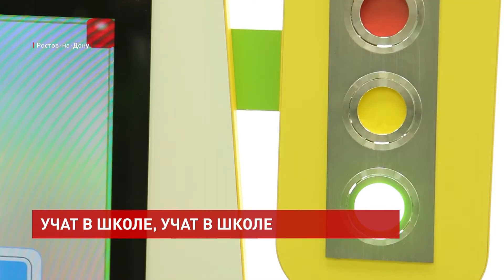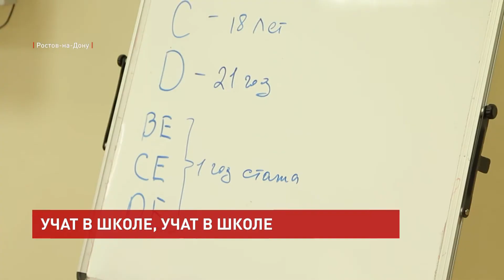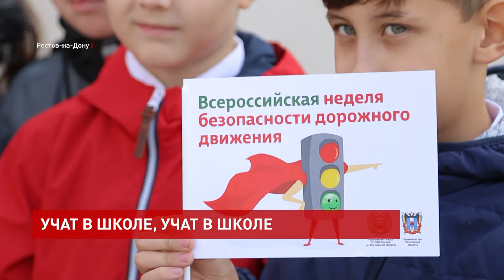Урок безопасности дорожного движения в школе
Как известно, дети лучше всего воспринимают информацию в игровой форме и на практике. Поэтому открытый специальный урок начинается не с теоретических лекций, скучных для учеников, а с моделирования дорожных ситуаций на школьном дворе. А учителями тут выступают инспекторы дорожного движения.

Олег Богун, главный государственный инспектор безопасности дорожного движения по Ростовской области:
«Проводится такой урок, на котором в разной форме детям доводятся правила дорожного движения: это и моделирование дорожной ситуации, и изучение правил дорожного движения, и ответы на вопросы. В игровой форме проходятся все возможные ситуации, которые могут возникнуть на дороге».

Пока одна группа учеников начальных классов занимается на улице, другая прорабатывает правила на специальном макете.

Тут детям помогают разобраться в нюансах дорожного движения представители автотранспортного колледжа.
Для самых маленьких правила безопасного поведения на дороге переплели с современными технологиями.

Теоретическое занятие все же есть, но оно для учеников старших классов, и проводят его представители автошколы. Мальчишкам и девчонкам рассказывают о случаях, когда, например, школьники без прав садились за руль и о трагических последствиях таких историй. Эти дети уже в том возрасте, когда они вполне законно могут начать обучение и процедуру получения водительского удостоверения. Лекторы только рады ответить на их вопросы.

Организаторы уверены, что такие занятия необходимы и точно дают свои плоды, но это только один из элементов комплексной работы.

Дмитрий Беликов, заместитель министра транспорта Ростовской области:
«Прежде всего, у детей есть родители, и их обязанность — регулярно доводить своим деткам об опасности, которые могут подстерегать их на улице. Дети заинтересованы, им нравятся такие формы обучения, и это самое главное».

Наверное, главным положительным результатом подобных мероприятий является тот факт, что аварийных ситуаций, которые случились из-за нарушений правил БДД детьми, становится меньше с каждым годом.